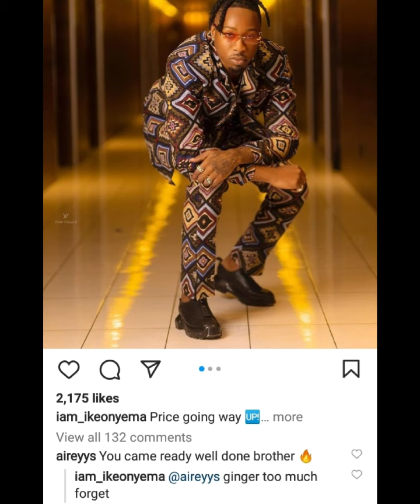amvca8 : CRITICAL ANALYSIS OF BEST & WORST DRESSED AT THE AFRICA MAGIC VIEWERS CHOICE AWARDS.